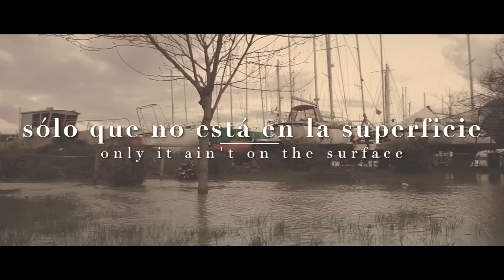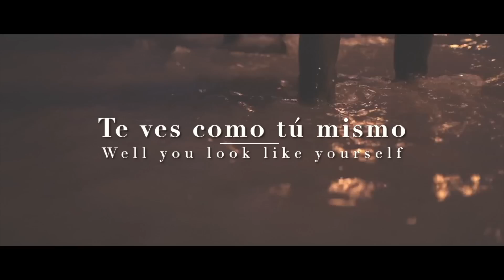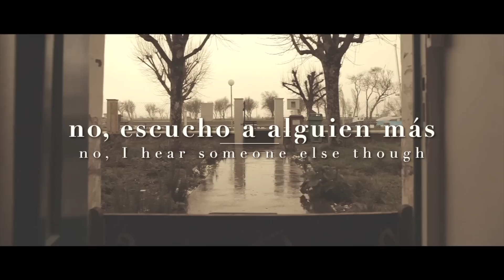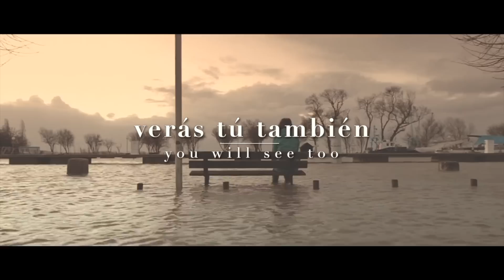Flora Cash ◘ You're Somebody Else // ACOUSTIC (Traducida al Español) + Lyrics, English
Flora Cash - 'You're Somebody Else' (ACOUSTIC)
Traducida al Español + English Subtitles

LYRICS:

I saw the part of you
that only when you’re older you will see too
you will see too

I held the better cards
but every stroke of luck has got a bleed through
it’s got a bleed through

You held the balance of the time
that only blindly i could read you
but I could read you

it’s like you told me
go forward slowly
it’s not a race to the end

Well you look like yourself
but you’re somebody else
only it ain’t on the surface

Well you talk like yourself
no, I hear someone else though
now you’re making me nervous

You were the better part
of every bit of beating heart that I had
whatever I had

i finally sat alone
pitch black flesh and bone
couldn't believe that you were gone

Ⓟ 2018 RCA Records, a division of Sony Music Entertainment